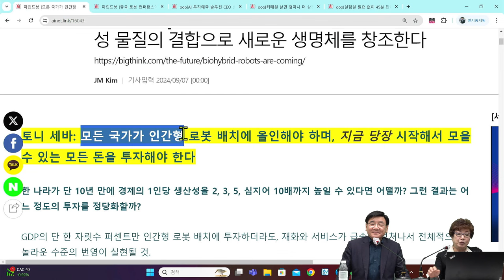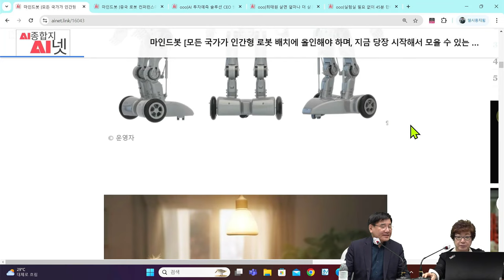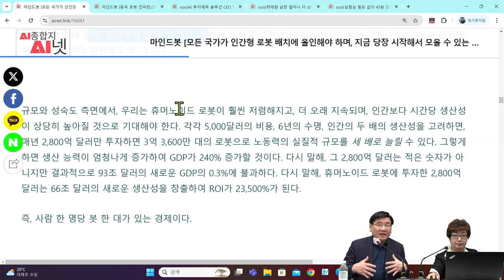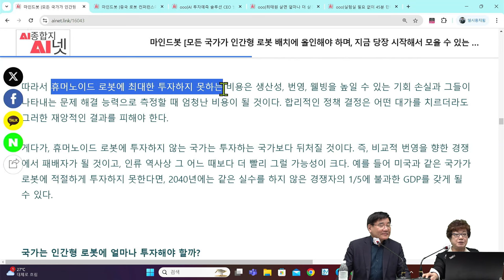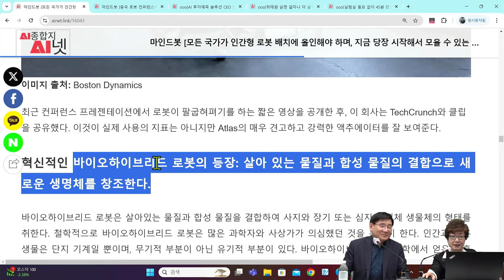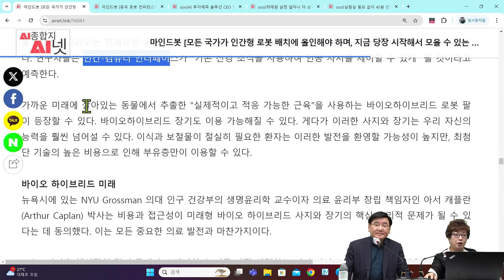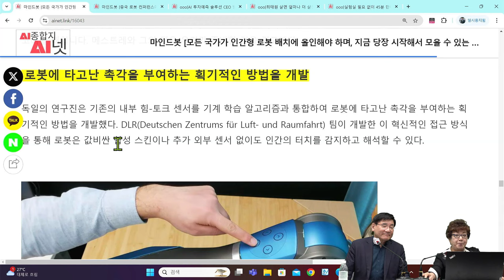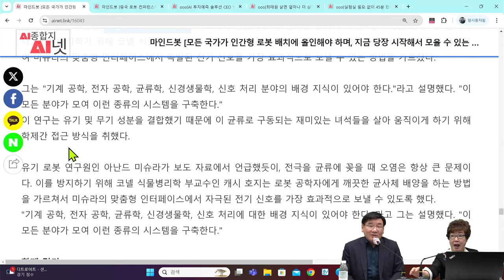토니 세바, 모든 사람, 정부는 휴머노이드로봇에 지금 당장 투자해야. 인간노동 소멸과 휴머노이드